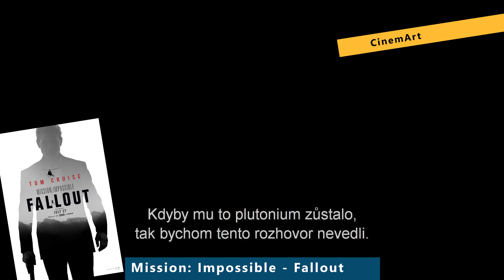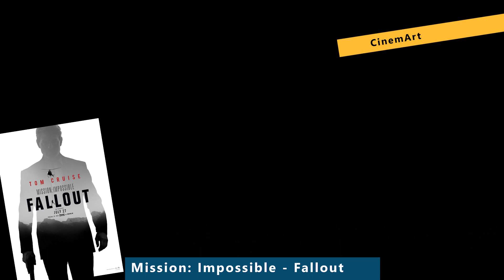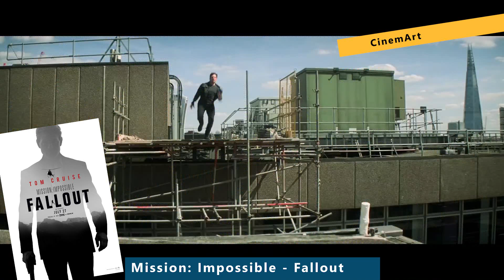TV BRNO 1: FILMÁČ no.8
Robert & Máša a nesplnitelná mise …